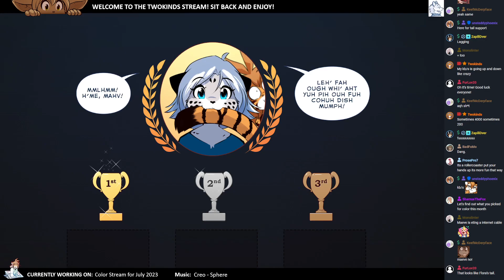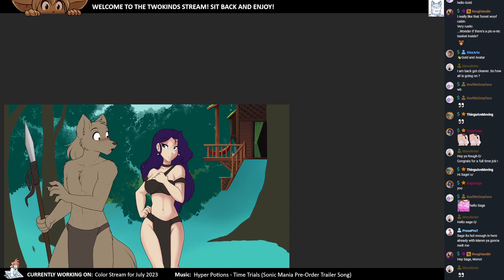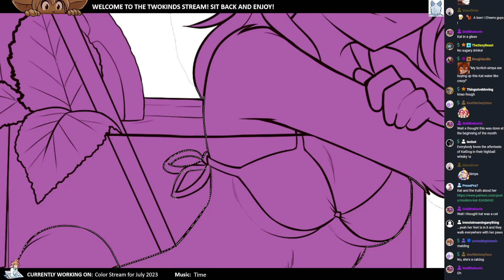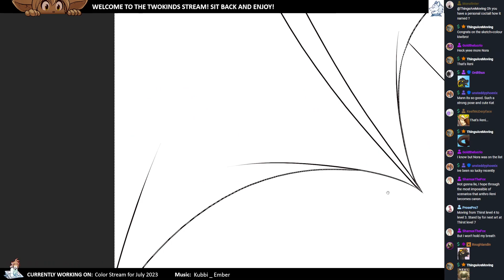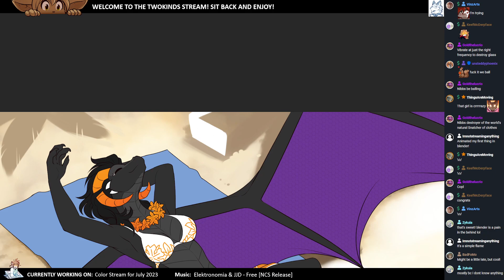Twokinds 2023.07.31 Color Stream x20